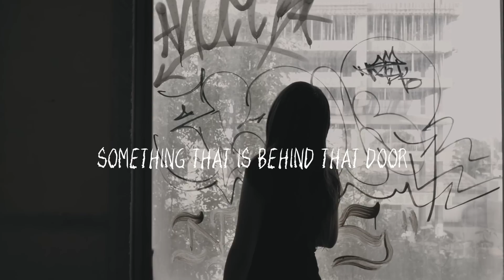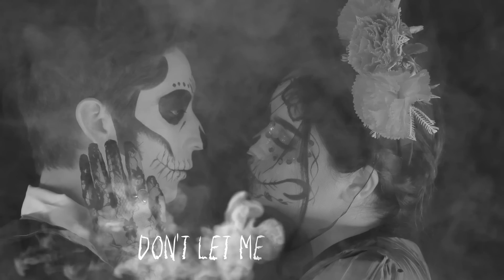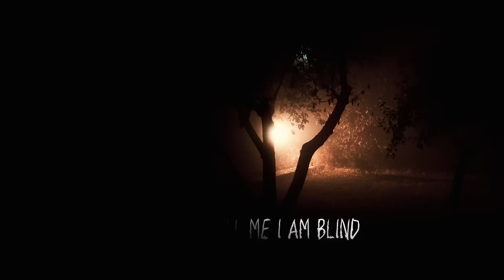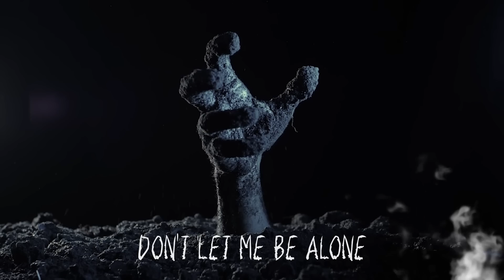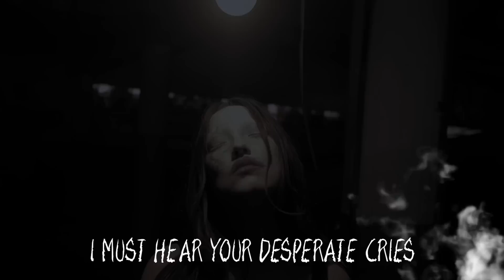Insane Driver - Ghosts [Official Lyric Video]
:: From second studio album, SILICON FORTRESS.

:: Silicon Fortress:
01. Back to 1994
02. Faceless Demons
03. Keep Away
04. Silicon Fortress
05. Age of Lies
06. Insane Driver
07. Desperate Prayer
08. Ghosts
09. Imagined Realities
10. Invisible Chains
11. Distant Hearts